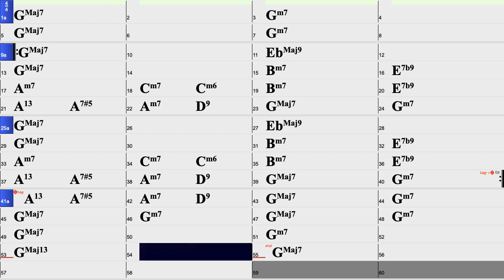Vivo Sonhando (Dreamer) 145 bpm by Antonio Carlos Jobim backing yrack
Five choruses with intro and out. Bossa Nova standard in G 145 bpm. A faster tempo version than previously posted (115 bpm) with an additional chorus.